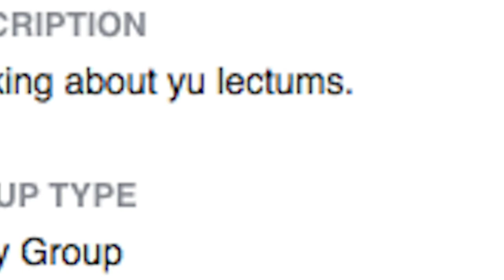little napoleon d e c k e d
1994 Hattiesburg, Mississippi.
headfridge journeys into the sounds of the psych-ward whilst
occasionally veering off into the deep, dark woods of minimalism.